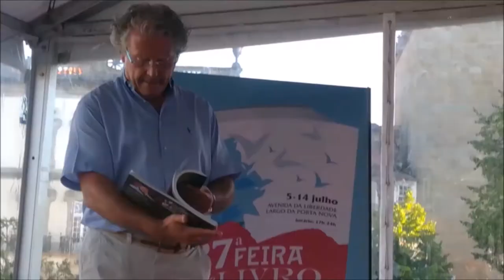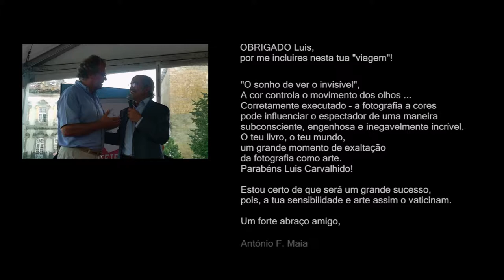O SONHO É VER O INVISÍVEL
"O sonho é ver o invisível" de Luís Carvalhido
Feira do Livro de Barcelos 2019
Apresentação  |  António F. Maia
FOTOGRAFIA, é o lugar onde se aprende a olhar e a esperar pela vida.
Um fotógrafo tem mais de uma maneira de representar a realidade. Há quem opte por isso, colocando um toque artístico e dando uma visão muito pessoal ao assunto. Em vez disso, há aqueles que preferem reproduzir a realidade da forma mais fiel possível.
LUIS CARVALHIDO pode muito bem ser uma voz fora do coro, no panorama dos grandes fotógrafos contemporâneos, pela forma como defende o digital e as cores.
Usa a cor sabiamente para focar a atenção no assunto.
Prefere brincar com a luz e o ambiente em que se encontra “mergulhado”, usando acima de tudo a luz natural que dá às coisas uma dimensão única. Gravita em direcção a situações em que a iluminação tem uma certa atmosfera, onde a luz é escassa.
Aprecia testar toda a gama de possibilidades oferecidas pela luz, já que é uma óptima maneira de encontrar o tipo de fotografia que melhor lhe convier e que expresse um senso de movimento, que não é estático.
Creio que o LUIS não desdenha usar os automatismos da máquina para se concentrar melhor na composição .
CONFERE ao arquivo de imagem produzido pela câmara um outro alcance dinâmico aproximando-o ao que os seus olhos percebem.
A sua fotografia tem personalidade, IDENTIDADE, pois, não busca apoio na fórmula secreta da fotografia – o ALGORITMO - é no TEMPO, melhor, na escolha do MOMENTO em que tudo acontece ou REVELA, que combina a ABNEGAÇÃO e a PAIXÃO.
O que conta no final é encontrar um caminho que dê sentido à VIDA.
Ser FOTÓGRAFO é SER LIVRE, poder fazer tudo sozinho.
Considera não haver necessidade de adicionar máscaras ao mundo, já que existe tudo o que deve existir, URGE OLHAR SENTINDO.
A fotografia impressa tem um charme inatingível
O LUIS tem uma alma colorida.